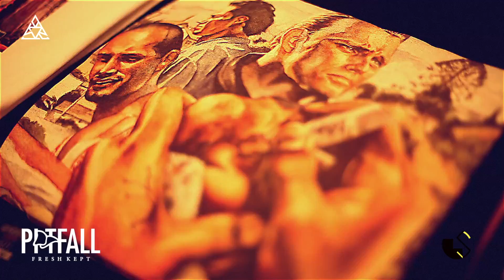9SARI HEAD LINE #32「VISIONS SINCE THAT DAY LEADS TO TODAY」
9SARI HEAD LINE #32「VISIONS SINCE THAT DAY LEADS TO TODAY」

発売したら速攻大評判のダブルL,LIBRO&LORD 8ERZ!
そのEPにつまったGROOVEをHEADLINEでちょこっとだけ漏らしちゃいます・・・

まさかの同じHOOD,N-TOWNは大泉繋がりのLIBROとD.O。
二人をいまに繋げるストーリーはさながら映画のようだ！

BLACK SWANと9SARIの何重にも絡む鎖のようなMUSIC。
PONYがLORD 8ERZのビートをバシっと乗りこなし、この先のVISIONを提示してくれる！

LORD 8ERZ GEAR、好評発売中！